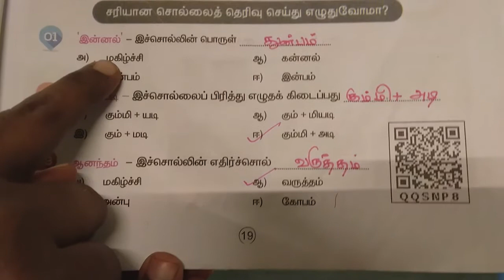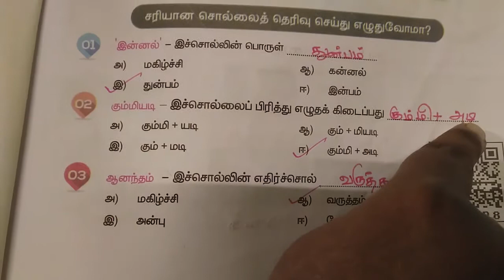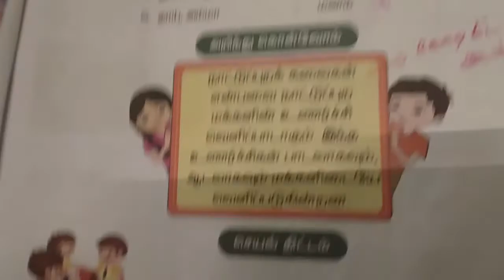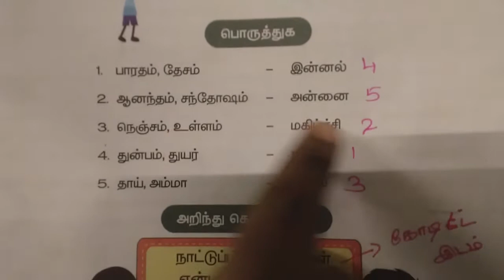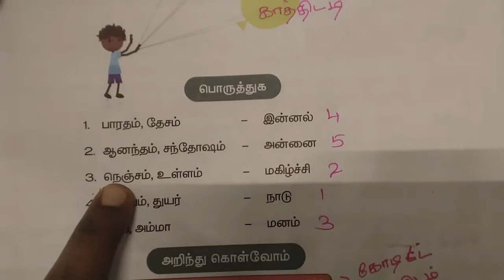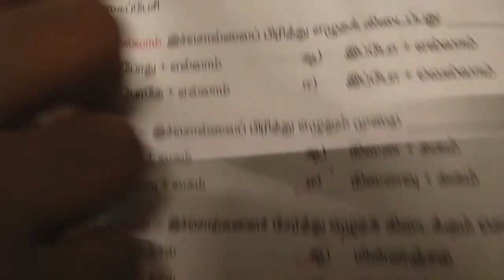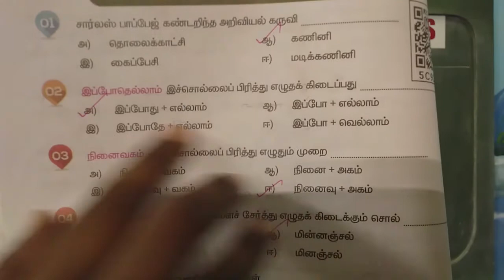23.02.2021 IV-STD தமிழ் : பாடம் : கணினி உலகம் (MRS. SWARNALAVANYA)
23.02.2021 IV-STD தமிழ் :  பாடம் : கணினி உலகம் (MRS. SWARNALAVANYA)